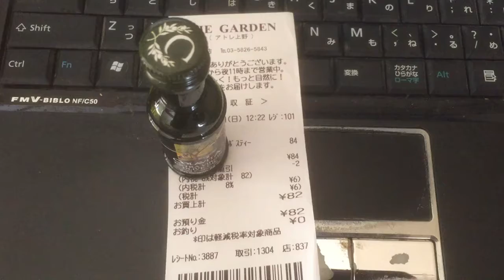【俺様のレシート紹介Smart】東京都台東区 ザ・ガーデン自由が丘上野店（ルイボスティー購入分）20200126 【サブセクション】